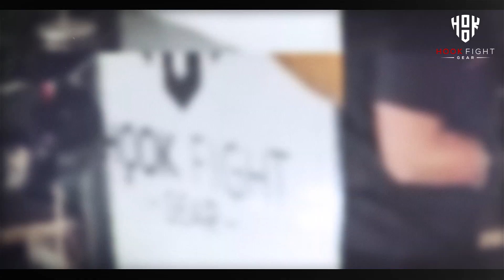Victorio “Indra” Senduk latihan Bag Work Menggunakan Sarung Tinju Hook Fight Gear Training GLoves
Selain merajai Kejuaraan IBC Featherweight, Victorio Senduk juga bertanding dalam cabang olahraga wushu di Southeast Asian Games, dimana ia meraih medali pada tahun 2007 dan 2011. Ia mulai berlatih karate pada umur 14 tahun dan berhasil membuktikan diri tiga tahun setelahnya sebagai salah satu atlet bela diri profesional berbakat.

Pada tahun 2003, Victorio menonton acara televisi yang diselenggarakan oleh promotor lokal Indonesia dan tertarik untuk mencoba kemampuannya di dalam ring. Bertujuan meraih prestasi, ia memutuskan untuk memulai latihannya dalam disiplin bela diri lainnya untuk menjadi kompetitor yang berkemampuan lengkap. Kesuksesannya di dalam ring dan arena wushu mencuri perhatian ONE Championship, dimana ia segera meraih mimpinya untuk berkompetisi di panggung dunia dengan mencetak prestasi dalam debutnya di acara perdana ONE di Indonesia pada tahun 2012.

Setelah melanjutkan rekor sempurna dalam pertandingan regional, Victorio memiliki semangat tinggi untuk sekali lagi berkompetisi dalam organisasi bela diri terbesar di dunia, serta menajamkan kemampuannya untuk mengejar prestasi dalam skala internasional.

Dapatkan segera peralatan beladiri yang kualitas tinggi di official Hook Fight Gear di link di bawah ini :